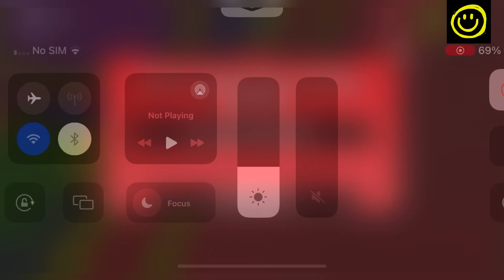⛱️ Pets ⛱️ CIRCUS TOWER DEFENSE CODES - CODES CIRCUS TOWER DEFENSE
Welcome

Finally new and working codes are here, watch it full and grab all the codes waiting for all of you guys.

Thanks